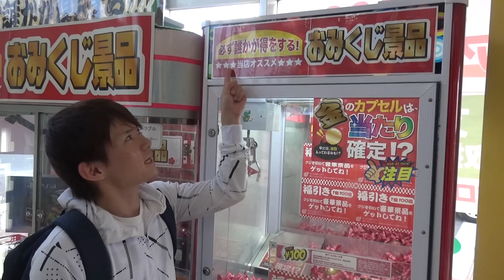誰かが得をする福引きUFOキャッチャー さとちん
別ver
【金の卵】取れるまで挑戦してみた！何が当たるかな？